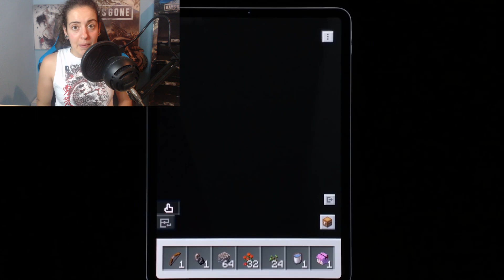FECHA, REQUISITOS Y GAMEPLAY MINECRAFT EARTH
➡️  Nueva información de la Beta cerrada de Minecraft Earth, requisitos, fechas para jugarla y nuevo gameplay